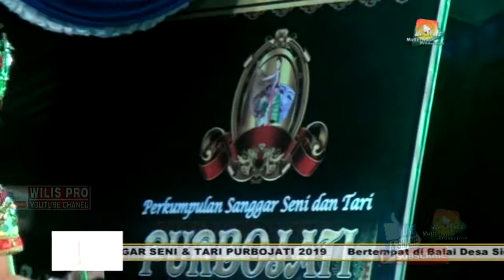Tari Kidang (Karya Drs.Untung Muljono) SANGGAR TARI KEMBANGSORE INDONESIA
Sanggar Seni Dan Tari Purbojati
Sekolah di Tulungagung, Jawa Timur
Alamat: Jl. Kelud No.184, Boneng, Sidorejo, Kec. Kauman, Kabupaten Tulungagung, Jawa Timur 66261
Jam buka:
Closed · Opens 9AM Sun

SanggarTariPurbojati Tari Kidang#STKSI